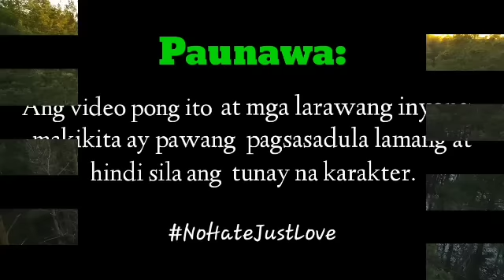PART 192 / CARRYING THE MONTEMAYOR REAL HEIRS /